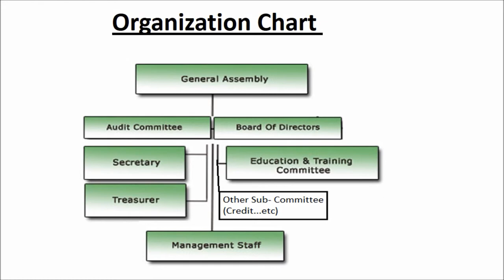Organization Chart of Cooperative Society in Nepal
Video For:- Organization Chart of Cooperative Society in Nepal